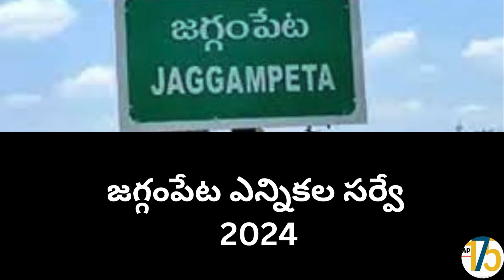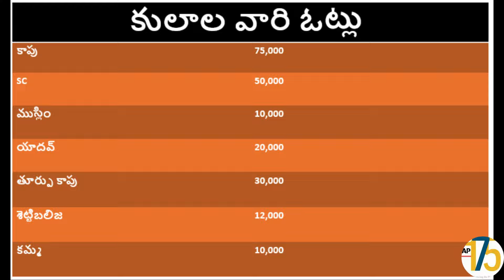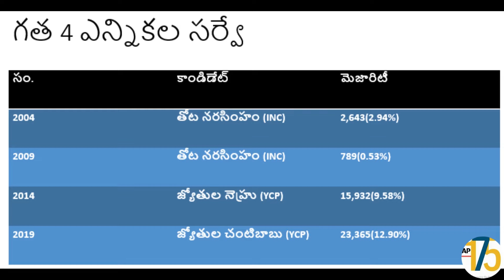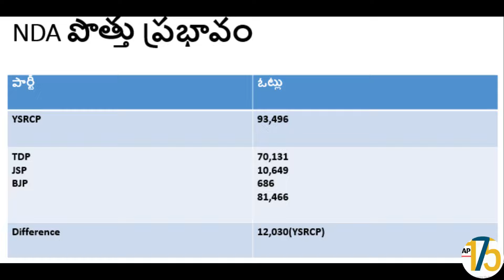2024 Jaggampeta(జగ్గంపేట) Survey :: East Godavari:: Andhra Pradesh ::: YCP vs TDP+JSP+BJP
Catch the latest political pulse in East Godavari district of Andhra Pradesh with our exclusive survey on the 2024 Jaggampeta constituency showdown. Will the YSR Congress Party (YSRCP) maintain its stronghold, or will the alliance of Telugu Desam Party (TDP), Jana Sena Party (JSP), and Bharatiya Janata Party (BJP) pose a formidable challenge? Dive deep into the analysis and predictions for this crucial electoral battleground. Stay informed, stay ahead!